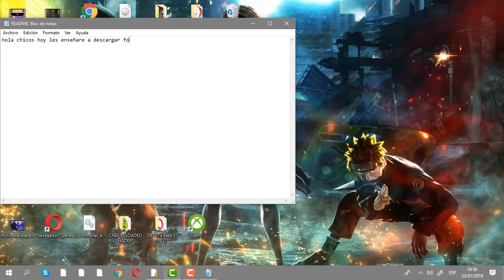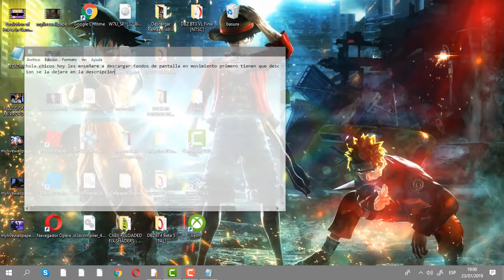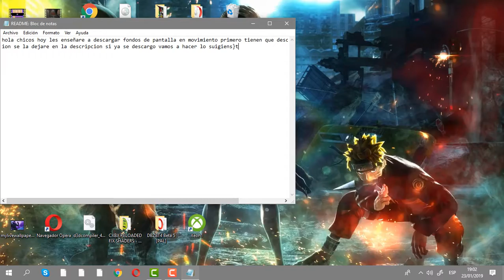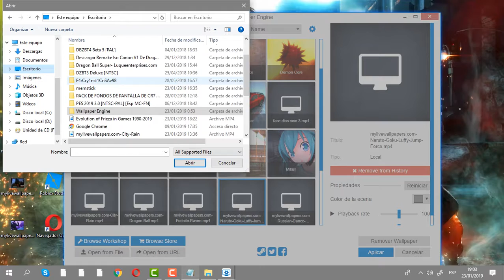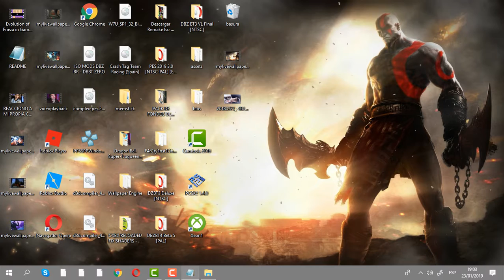descargar imagenes en movimiento